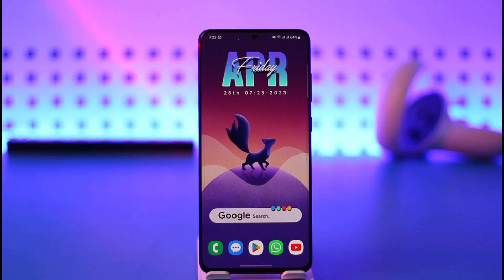Can you Merge 2 Instagram Accounts? Know It Now Before its Late !!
This video guides you in quick easy steps to figure our whether or not we can merge two Instagram accounts into one single account. So make sure to watch this video till the end.

~ Chapters:
0:00 Introduction
0:13 What the Issue Is
0:21 Can You Merge?
0:54 Conclusion